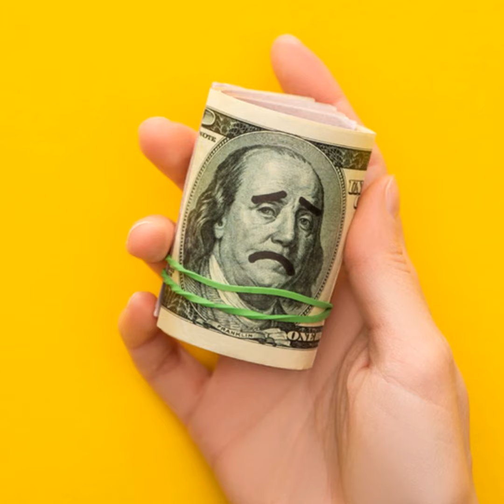Депутати відкрили Податковий доступ до рахунків українців за кордоном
Mind розібрався, яку саме податкову інформацію отримуватиме ДПС і як працюватиме механізм обміну